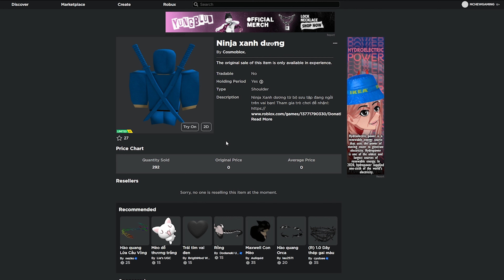Cách Lấy Vật Phẩm LIMITED Miễn Phí Trong Game Tug Of War Simulatory | (ROBLOX) MCHEWGAMING